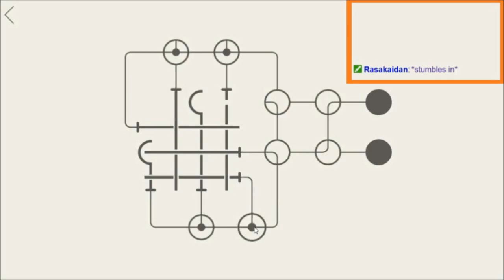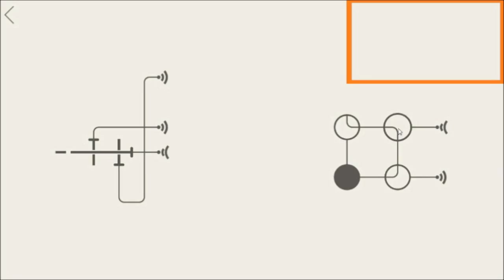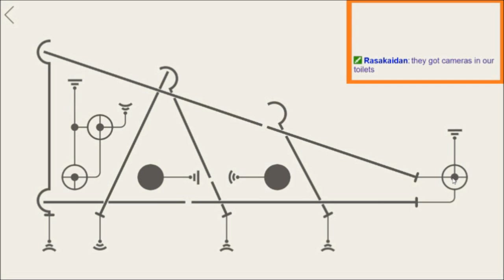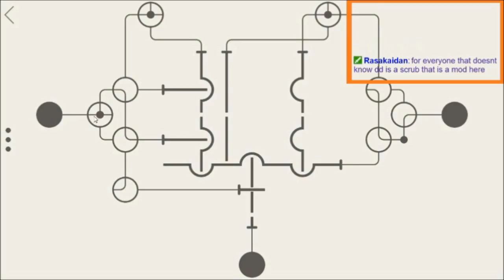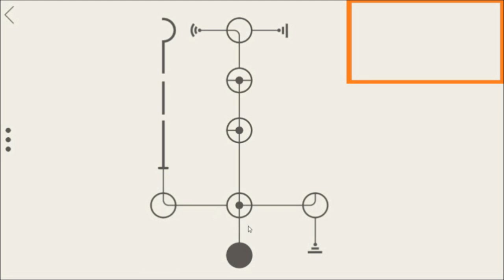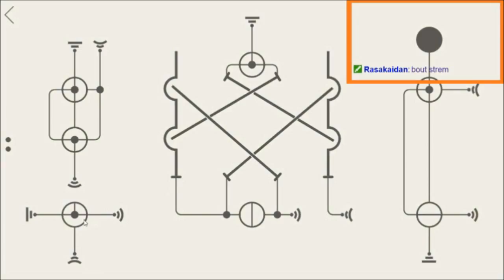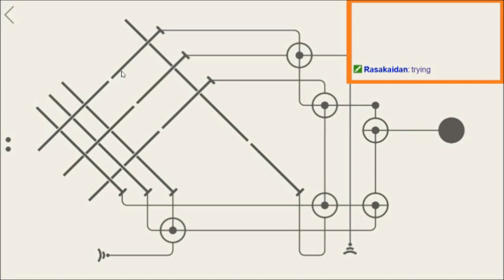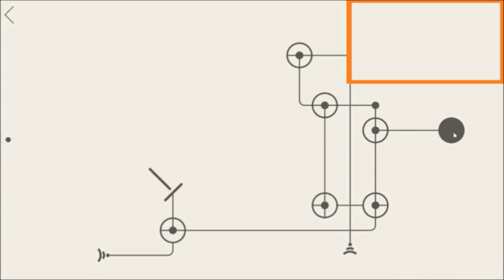Live Let's Play - Hook Part 3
Can't believe all this support! Thank  you all so much!

Like for wanting these long videos, dislike for wanting shorter videos!

Intro Music
Best Friends by Josh A